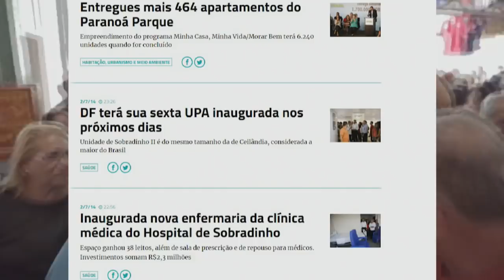Justiça eleitoral mantém condenação contra ex-governador do DF Agnelo Queiroz